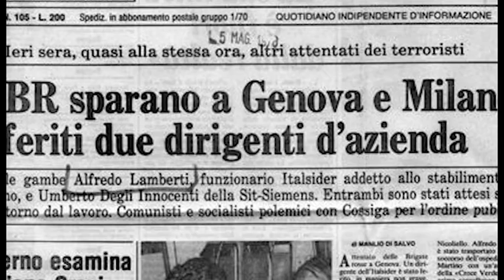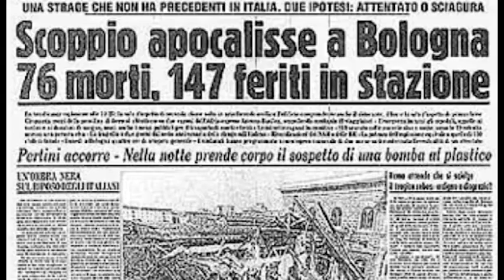Romina Gobbo: integralismo, fondamentalismo, jihadismo, terrorismo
In questa puntata di Liqā' u-l'Asdiqā', provo a chiarire il significato di alcuni termini, a volte usati impropriamente: dal fondamentalismo all'integralismo, fino al terrorismo. È una puntata tosta. Buon ascolto